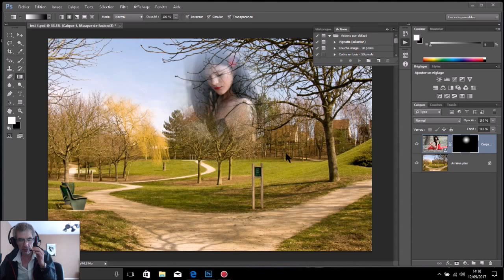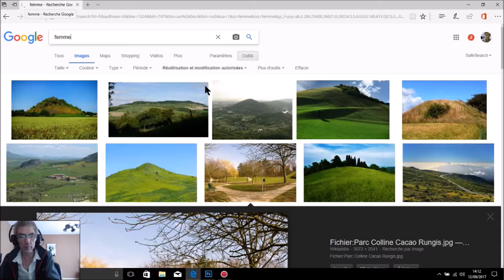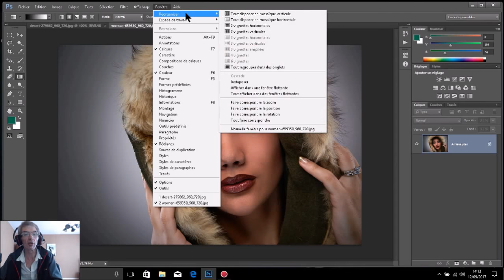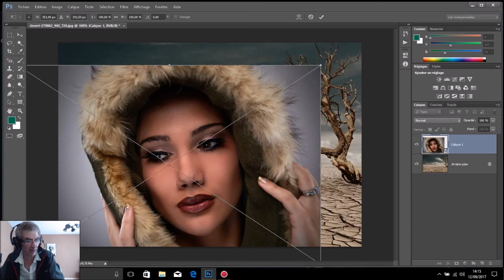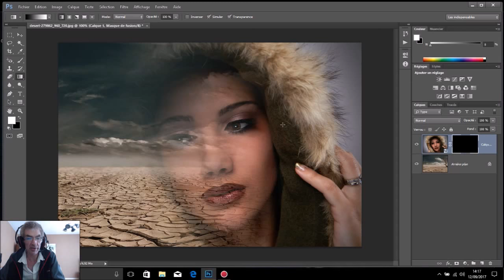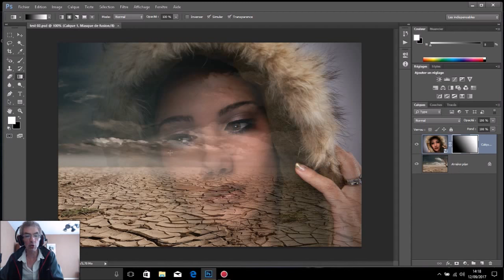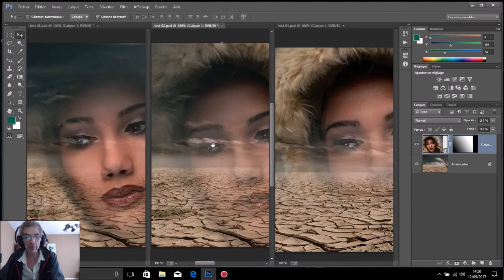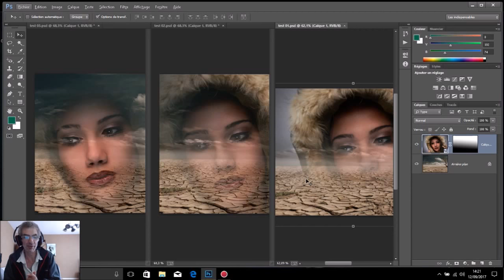MASQUE DE FUSION PHOTOSHOP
ADOBE PHOTOSHOP LE MASQUE DE FUSION